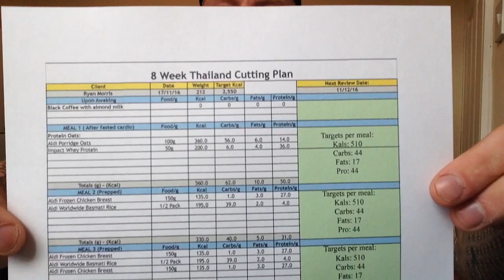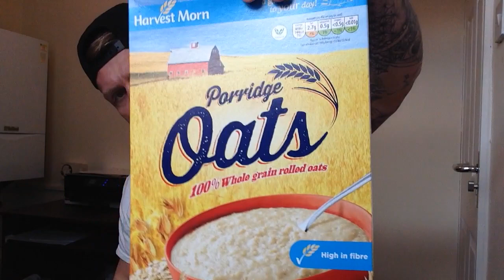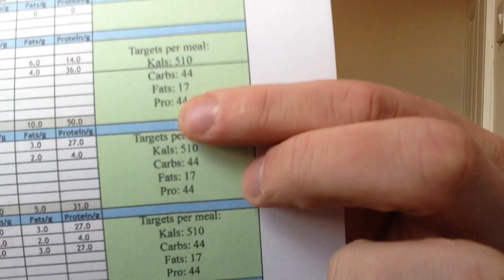THROWBACK- Thailand Prep early 2016/2017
A throwback to a basic level prep before going to Thailand early 2017. This year I'm going to Fiji & Australia and will be doing an even more intense prep for it. Got myself in silly condition last time, really excited to be training for a purpose, and coming in even tighter. Watch this space...